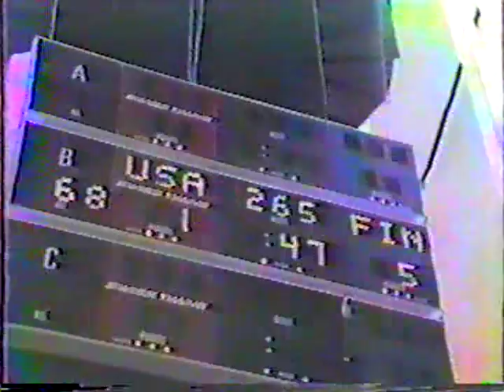1984 Olympics Jim Martinez vs Tapio Sipila.mpg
1984 Olympics Greco Roman Wrestling at 68 kilos. Jim Martinez (USA) vs Tapio Sipila (Fin) 5th round. Sipila wins 5-2 to earn the gold medal match.